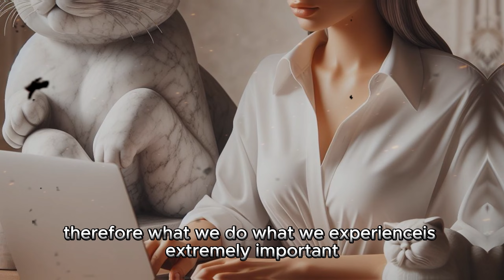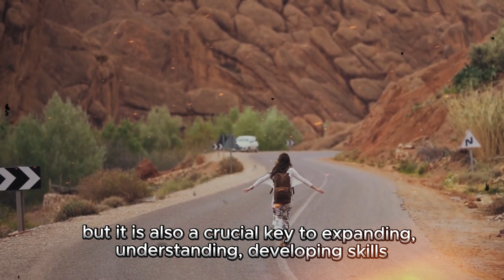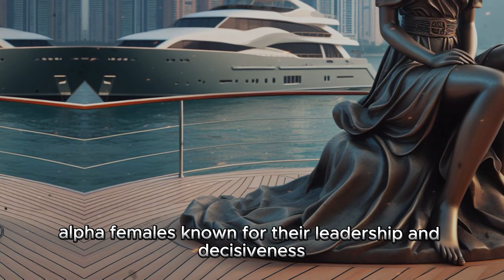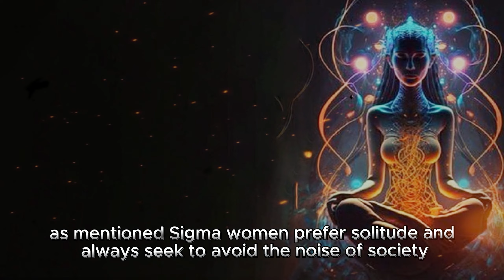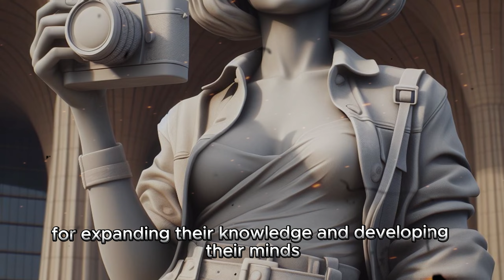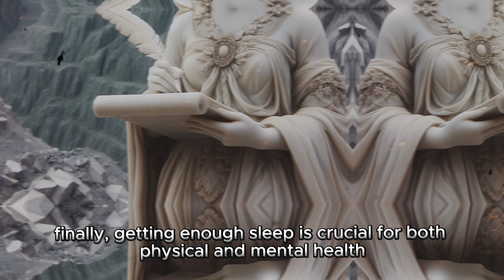You Are Exactly A SIGMA FEMALE, If You Do This 24 Hours || Sigma Female & Stoicism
You Are Exactly A SIGMA FEMALE, If You DYou Are Exactly A SIGMA FEMALE, If You Do This 24 Hours || Sigma Female & Stoicism

Welcome to 365 Inner Peace.
In the realm of female archetypes, the Sigma Female emerges as a seductive enigma, embodying a unique blend of independence, intelligence, and stoicism. Defined by her distinct qualities and unorthodox approach to life, Sigma Female defies societal norms and charts her own course with unwavering confidence.

Over the course of 24 hours, Sigma Female navigates her world with a quiet intensity, seamlessly interweaving moments of introspection with explosive acts of purpose. Her day unfolds as a tapestry of deliberate choices and calculated risks, each decision a testament to her autonomy and inner strength.

Rooted in the philosophy of Stoicism, Sigma Female approaches life's challenges with calm determination and resilient resilience. She understands the power of controlling emotions and cultivating a sense of inner peace amid the chaos of the world around her. Through her steadfast composure, she serves as an inspirational beacon, encouraging others to embrace the virtues of self-discipline and mental fortitude.

At its core, Sigma Female represents a paradigm shift in the traditional narrative of femininity, challenging conventional wisdom and redefining the boundaries of women's empowerment. Her journey is one of self-discovery and mastery, a testament to the infinite potential hidden in every woman who dares to chart her own path.

sigma; sigma female; stoic; stoicism; if you do this 24hour; you are exactly a sigma female; Inner Peace; 365 inner peace; do this 24hours;